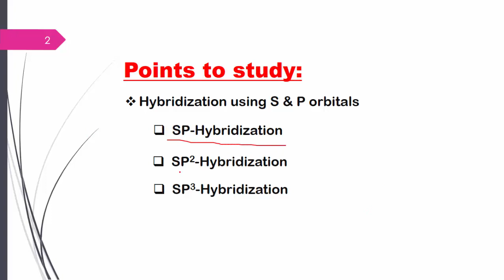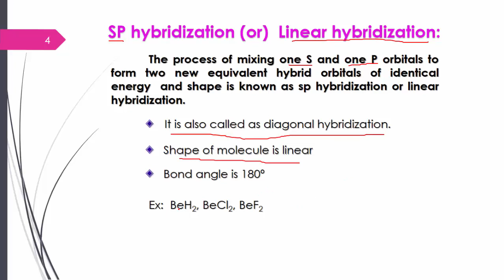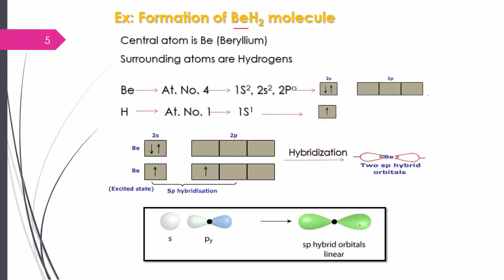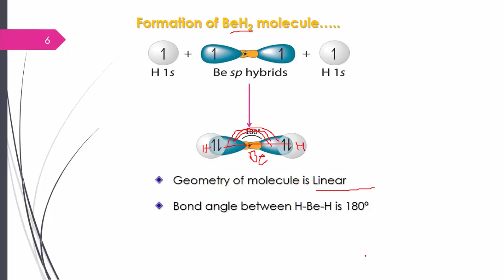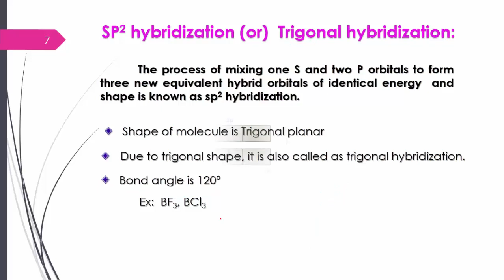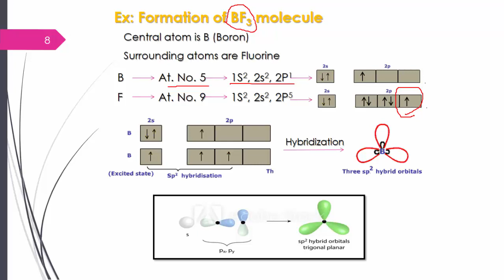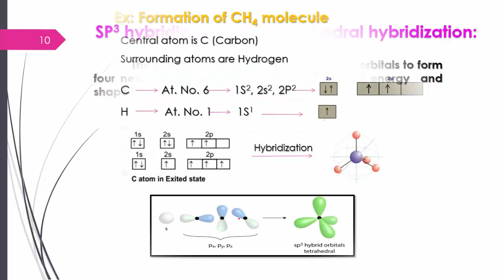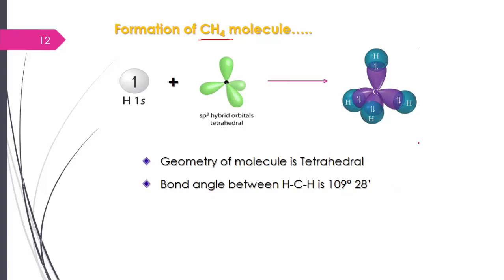Chemical Bonding: Lecture-4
Hybridization: SP, SP2 and SP3